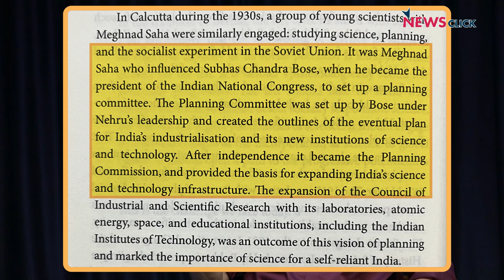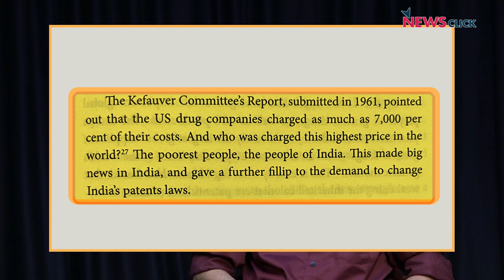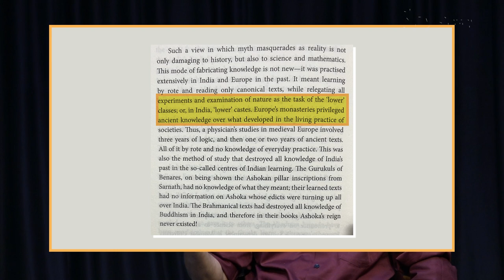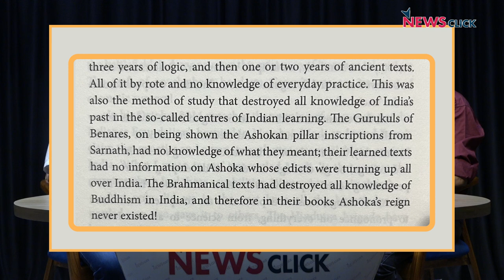जातिवाद ने विज्ञान का भारी नुक़सान किया, क़ीमत सबने चुकाई - Prabir Purkayastha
अगर विज्ञान प्रकृति को बेहतर तरीक़े से जानने का स्रोत है तो जानकारियों का इस्तेमाल इंसानियत के भले के लिए होना चाहिए. इसके उलट वैज्ञानिक जानकारियों का प्रयोग कर पूँजीपतियों ने बेतहाशा मुनाफ़ा कमाया. इसकी बड़ी मिसाल दवा कंपनियों की लूट में दिखती है। Knowledge As Commons: Towards Inclusive Science and Technology के लेखक और NewsClick के editor-in-chief प्रबीर पुरकायस्थ के मुताबिक Science और Technology में बेवजह का झगड़ा खड़ा किया गया और इसका नुक़सान ये हुआ कि हमने बहुत सारा पारंपरिक ज्ञान खो दिया।